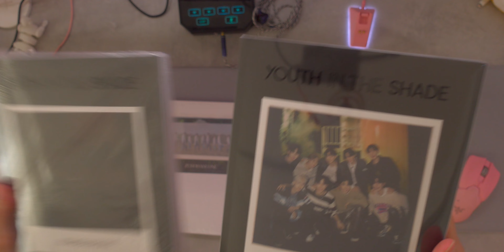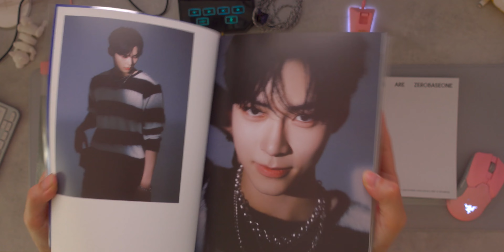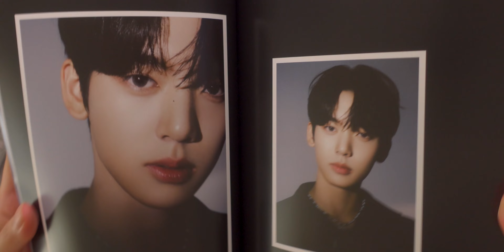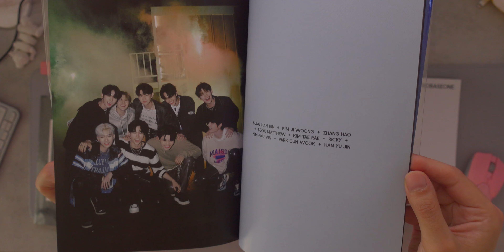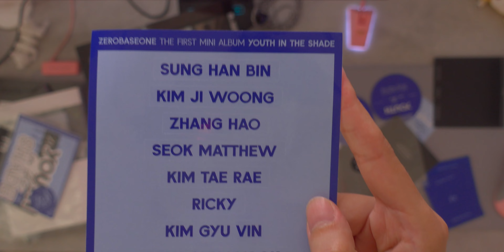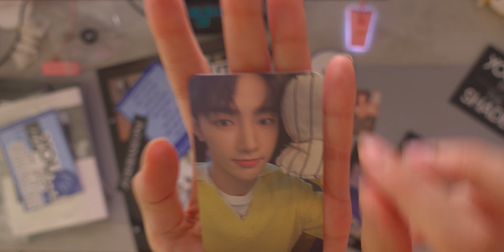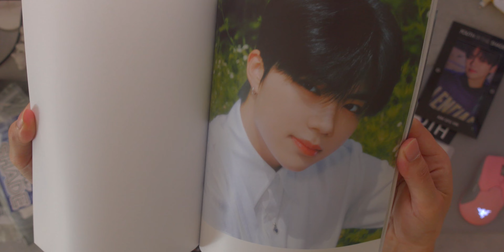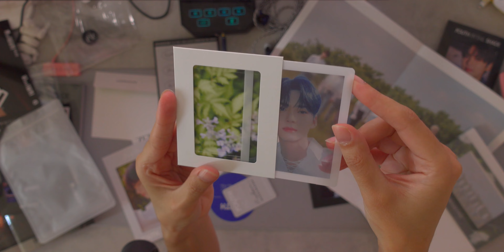2 ALBUM PIENI DI SORPRESE DIRETTAMENTE DALLA COREA- UNBOXING di YOUTH IN THE SHADE degli ZEROBASEONE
UNBOXING  YOUTH IN THE SHADE degli ZEROBASEONE (Youth & Shade Ver. + SOUNDWAVE lucky draw
Ecco l'album di debutto degli ZEROBASEONE!
Pieni di sorprese, dalla termosensibilità alla fosforescenza.
Inclusion molto particolari, peccato per l'unica photocard.
La chicca è il photobook, molto curato e unico con le pagine dedicate alle lyrics.